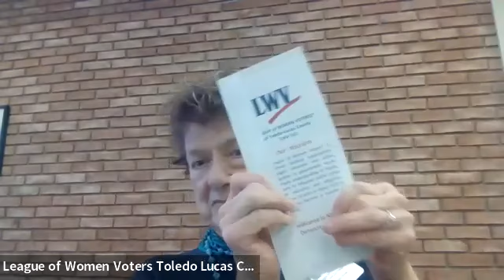2022 2-10 Black Women During Suffrage Movement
A Topical Thursday Event, Speaker Rochelle Rollins, Delta Sigma Theta Sorority, February 10, 2022
42:50 minutes